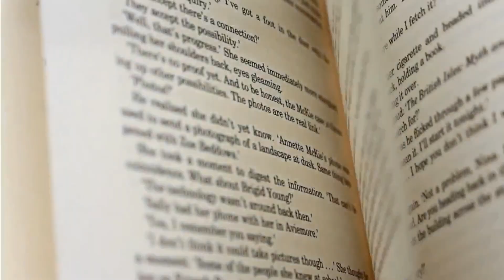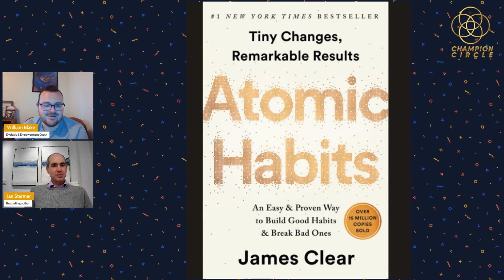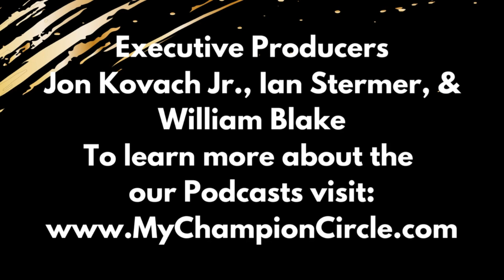Quick & Easy Ways to Start Your Atomic Habits | Atomic Habits - James Clear (Part I)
Champion Circle Networking Association is a coaching and consulting business using business networking events, education, training, workshops, and one-on-one/group coaching. Our organization has in-person and online groups in various parts of the country. Champion Circle is a membership-based organization offering annual and month-to-month memberships. Recognized as one of the world's best business and networking experiences, Champion Circle focuses on Think and Grow Rich principles and millionaire skills to help business owners achieve their business goals. Led and founded by international motivational speaker Jon Kovach Jr., The Global Mastermind Leader, Champion Circle helps professionals stay accountable and achieve their goals.